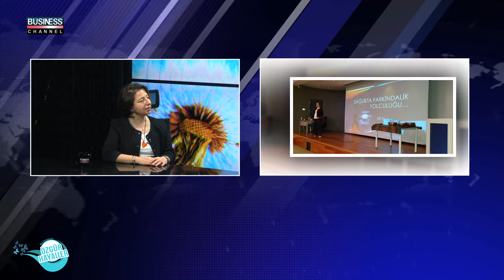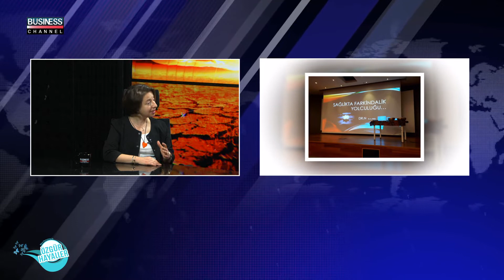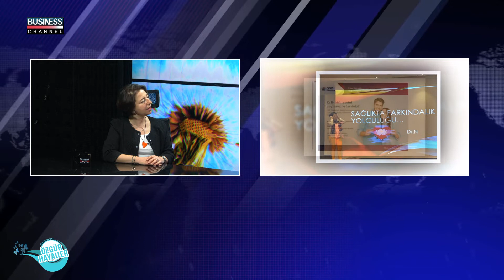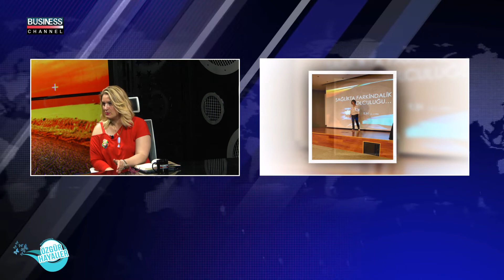NİHAN KEMANKAŞ ile ÖZGÜR HAYALLER l NİLÜFER ŞENBECERİR 2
Business Channel Tv'de yayınlanan NİHAN KEMANKAŞ ile ÖZGÜR HAYALLER programına NİLÜFER ŞENBECERİR  konuk oluyor

SİBEL UZUN